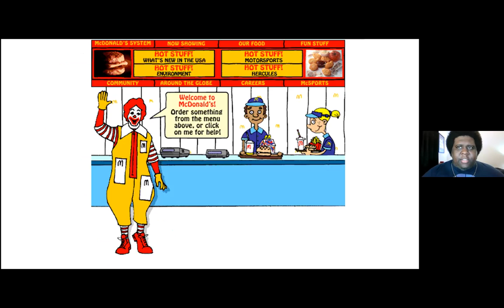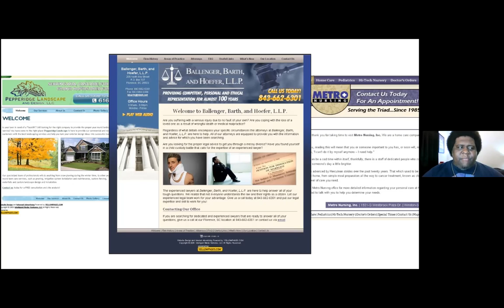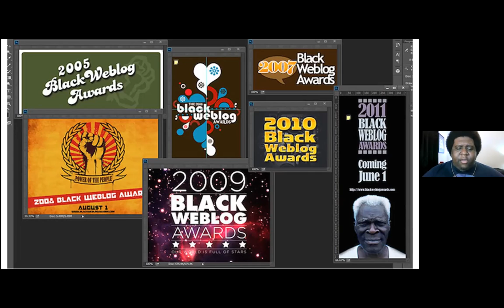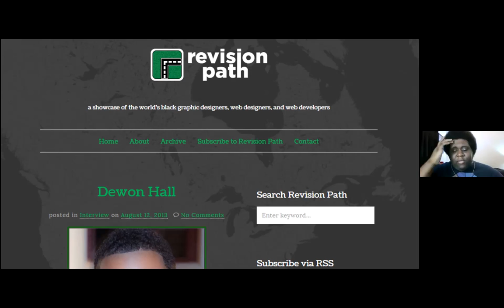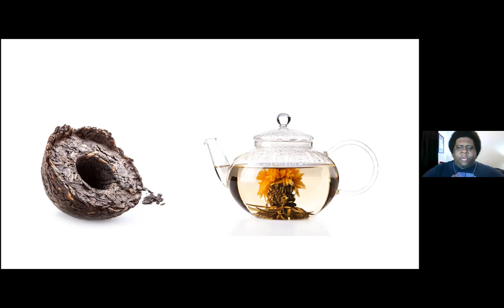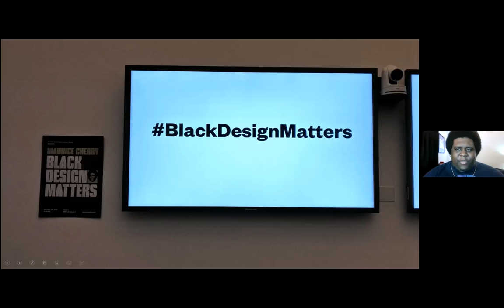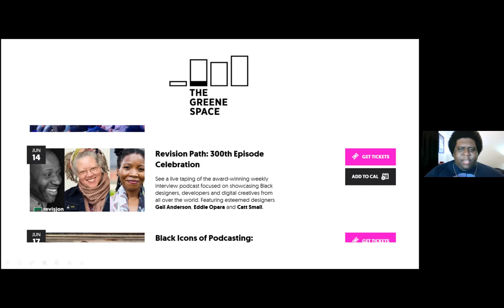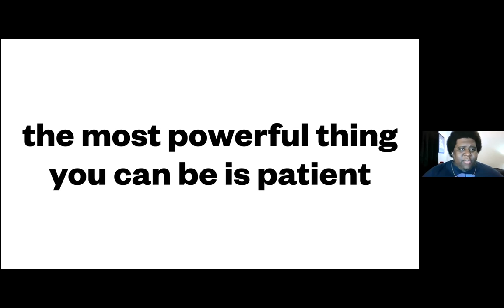An evening with Maurice Cherry: Life & Lessons of a BIPOC Creative | QTBIPOC Design 5/25/21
To learn more and to attend our future events, visit our